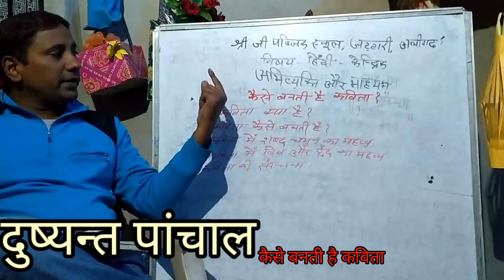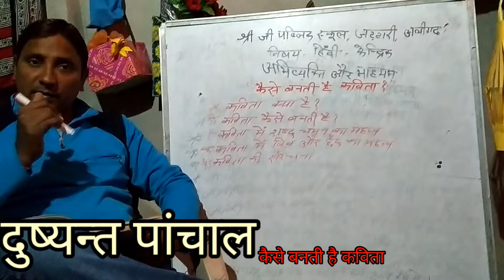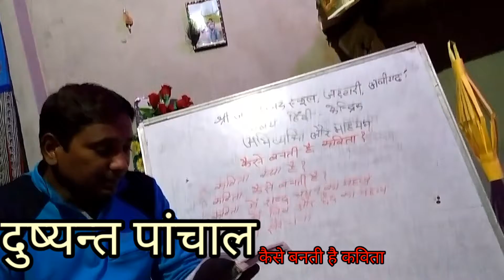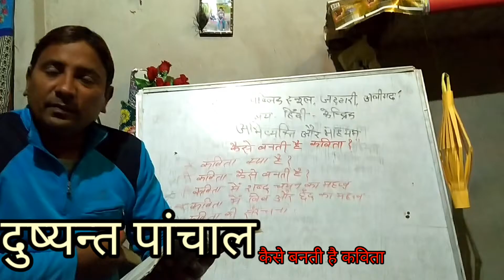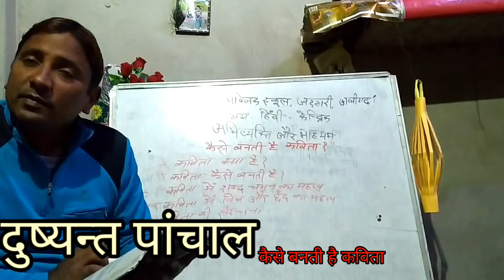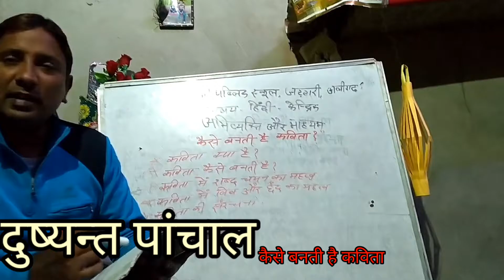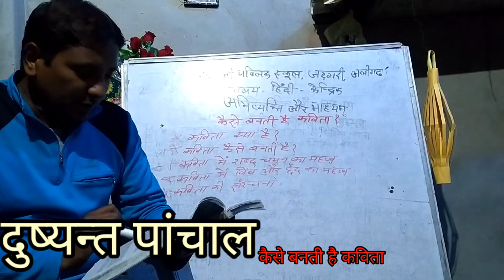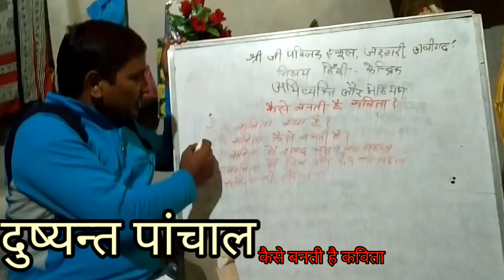कैसे बनती है कविता?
कविता क्या है?कविता में शब्द चयन